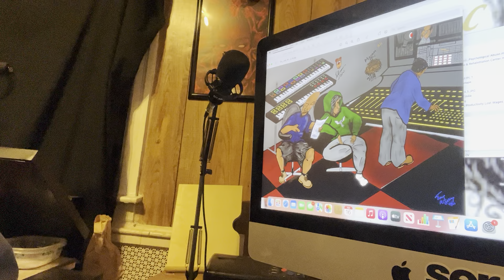DaBear Facts Podcast NFT Promotion Feat Da Bey Positions AKA Da Lab Partners